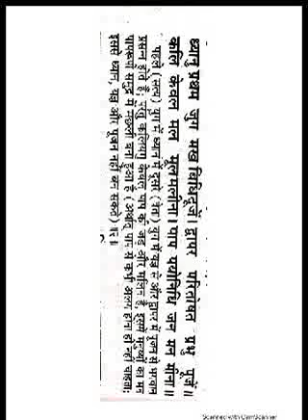यज्ञ, हवन, ध्यान, पूजा, ओर ईश्वर नाम मे क्या अन्तर है ? कलयुग मे केवल नाम अधारा क्यों कहा जाता है ?